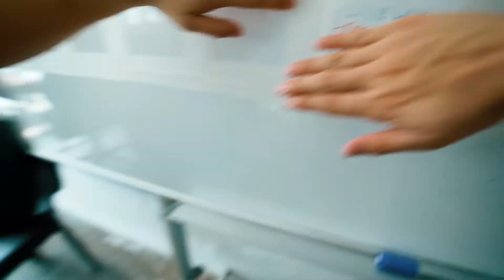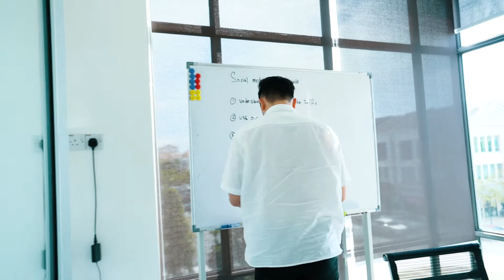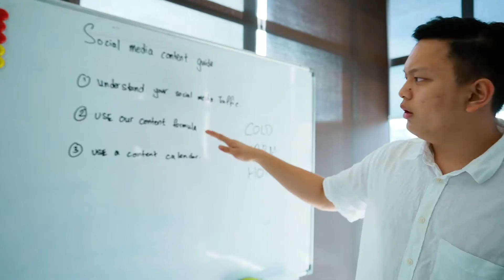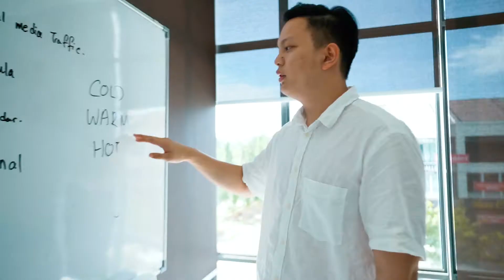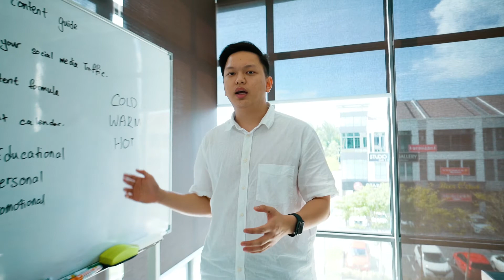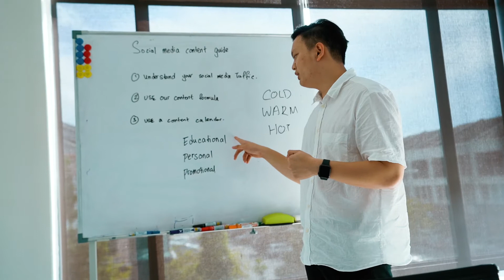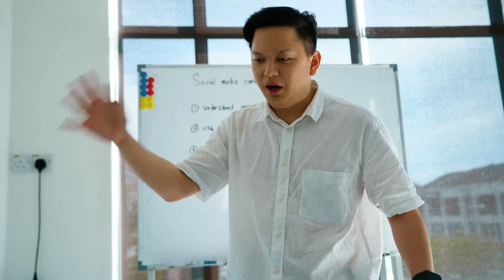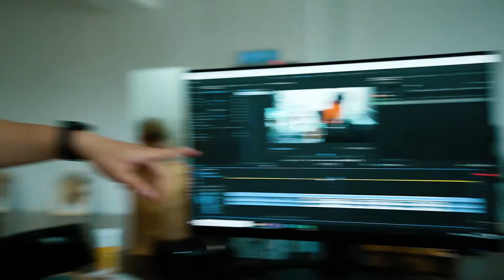让你的post真的可以变成sales，在social media做post的指南 ｜Horizn Vlog 018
在这次的影片我们解说了应该要怎样在socialmedia 把postings 做好。也可以不用烦恼到底今天要post什么。